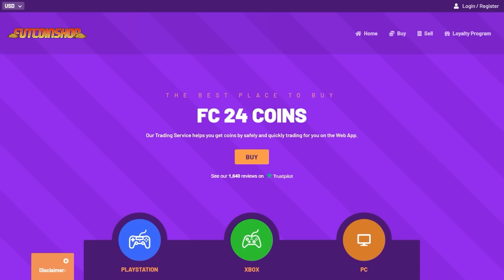I Used a Full POWERSHOT Team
Full Powershot Team Super Showcase Extravaganza

Save 5% of FC 24 Coins, buying with code “Joe”

Today I used a team where every outfield player had Powershot Plus or Powershot. Also, including chemistry styles, every player had 99 shot power and long shots (besides Mbappe who had 96 long shots). Powershots and playstyles are my favorite part of the game and this video showcases why. I hope you all enjoy :)